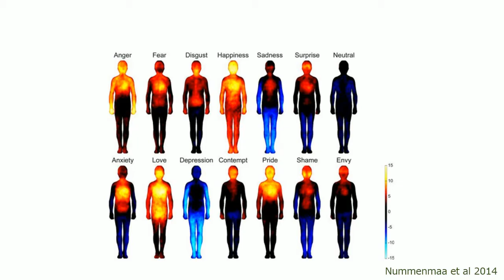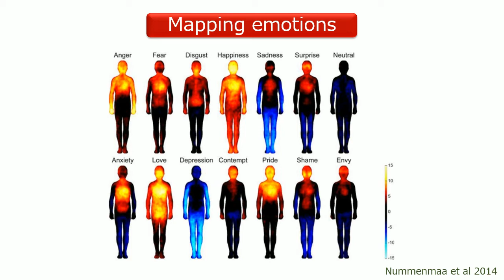Mapping Emotions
Lauri Nummenmaa from Aalto University found that the most common emotions trigger strong bodily sensations, and the bodily maps of these sensations were topographically different for different emotions.